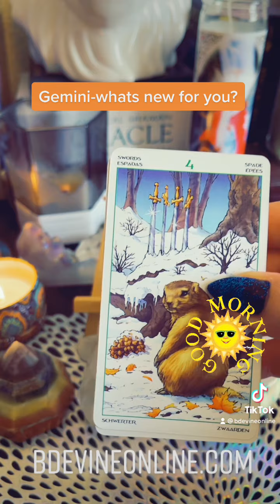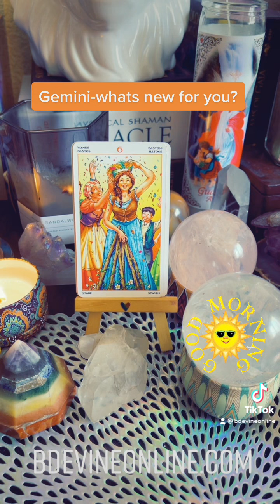Gemini Whats New? readings guidance quick reading